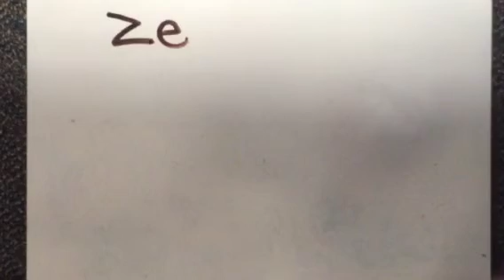Japan Stop Motion Animations 2 2015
Students created an informational poster and a visual Stop Motion Animation about an aspect of Feudal Japan. Mr. Pavlovich, World  History Class, Oak Crest Middle School